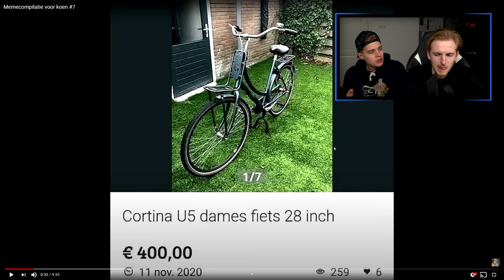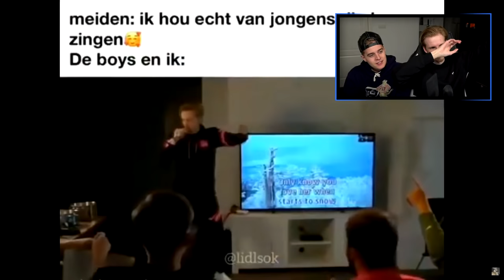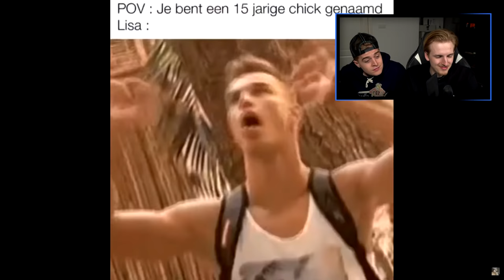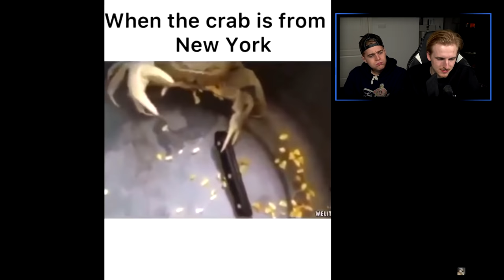WE MOGEN NIET LACHEN #15 (met Matthy!)